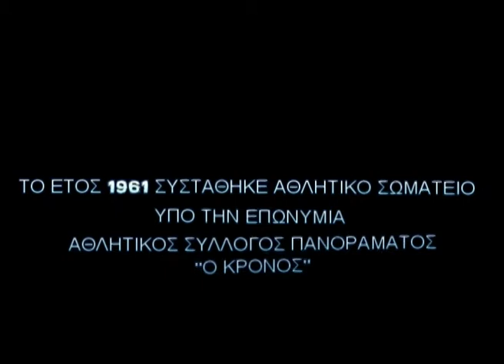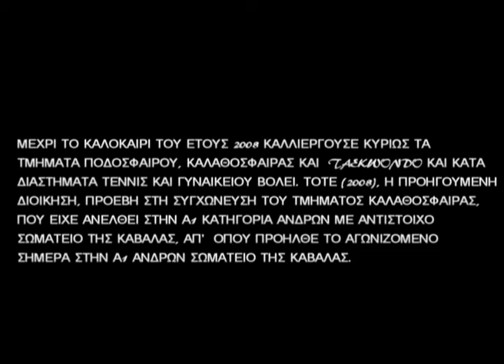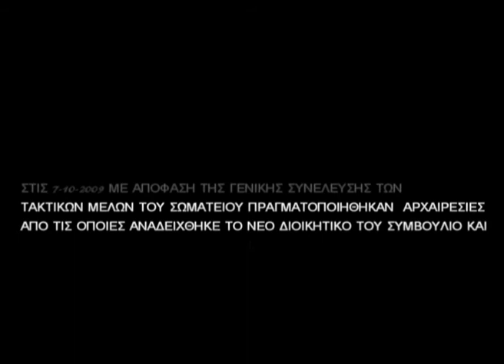AMS PANORAMA - THE MOVIE - | Α.Μ.Σ. Πανόραμα | Official Website